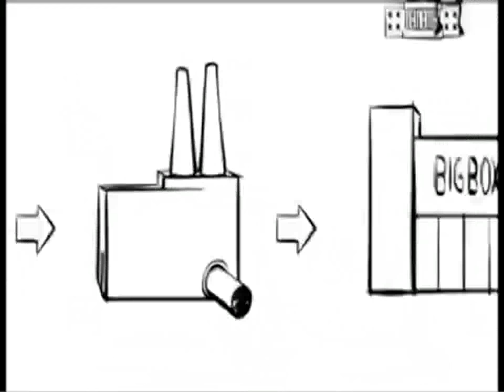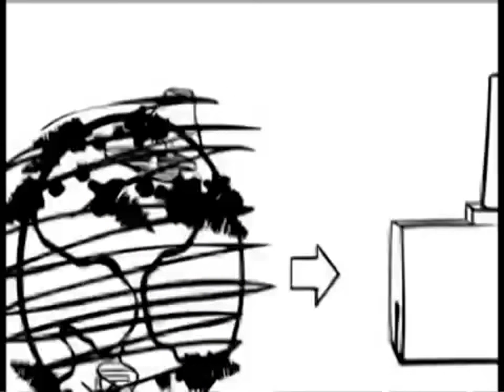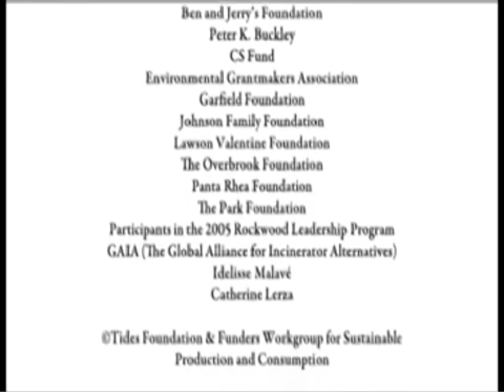La Historia de las Cosas